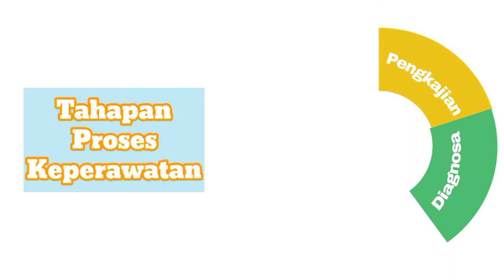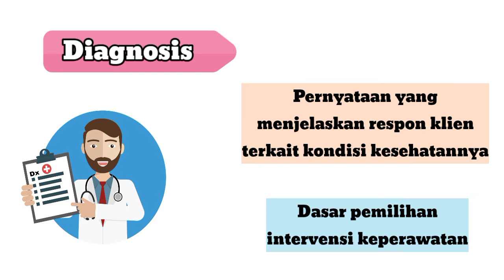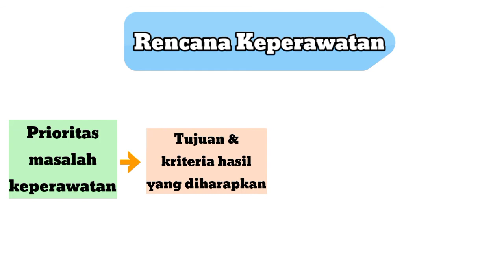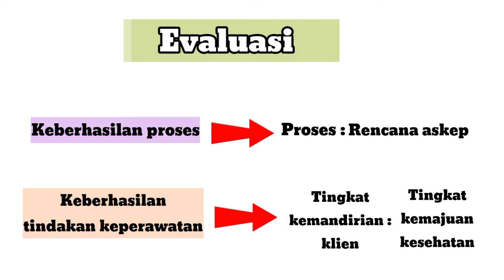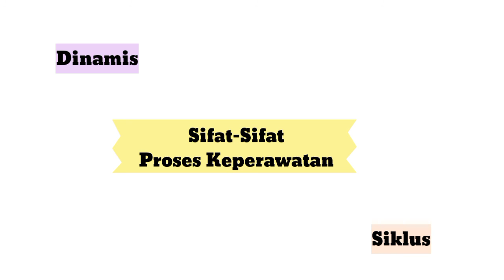Konsep Dasar Proses Keperawatan (Nursing Process)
Konsep dasar proses keperawatan merupakan ilmu dasar yang sangat penting untuk dipahami oleh seorang perawat. Dengan memahami proses keperawatan, perawat dapat memberikan asuhan keperawatan secara profesional kepada klien.

Proses keperawatan memiliki 5 tahapan, yaitu pengkajian, diagnosa, rencana keperawatan, implementasi, dan evaluasi.

Semua tahapan tersebut saling berhubungan satu sama lain. Sehingga, optimalisasi semua tahap proses keperawatan penting untuk dilakukan supaya asuhan keperawatan yang diberikan pada klien mempunyai kualitas yang bagus.